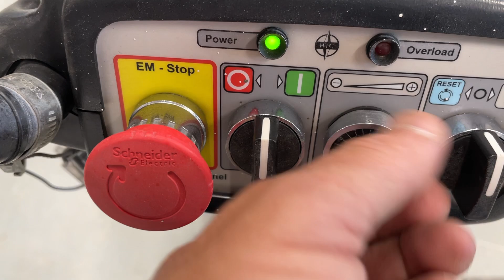Köp Golvslip betong HTC 420 VS på Klaravik